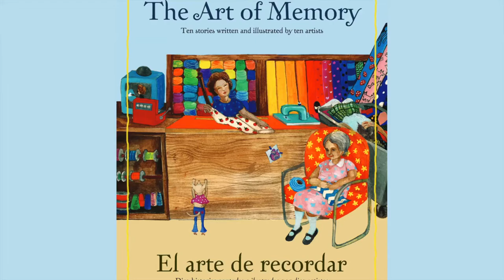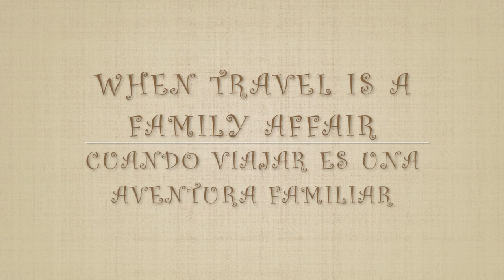Lectura Books 2016—The Art Of Memory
Art of Memory Book Trailer
Lectura Books
Ten remarkable artists are gathered in this bilingual children's book to tell their most unforgettable childhood memory.